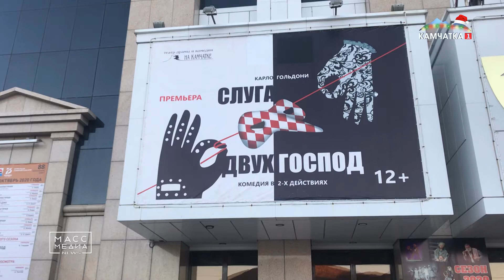Культурное обогащение | Новости Камчатки | Происшествия | Масс Медиа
Около 4,5 тысяч камчатцев стали держателями «Пушкинской карты». Благодаря проекту жители региона от 14 до 22 лет могут купить билеты в Камчатский театр драмы и комедии, театр кукол, филармонию, музей «Вулканариум», Елизовский районный краеведческий музей за государственный счет. Всем подключившимся к программе на карту в этом году государство перечислило 3000 рублей. Эту сумму необходимо потратить до 31 декабря. Остаток денег не переходит на следующий год. В 2022 году на карте будет уже 5000 рублей. С 1 февраля по «Пушкинской карте» можно будет купить билеты в кинотеатры на национальные фильмы, одобренные экспертными советами, в программу также войдет «Золотая коллекция отечественного кино».  Но на посещение кинотеатров можно будет потратить не более 2000 рублей из той суммы, которая будет на карте.

Добавим, федеральная программа «Пушкинская карта» заработала в России с 1 сентября этого года. В нем могут принять участие молодые люди от 14 до 22 лет. На карту государство начисляет деньги, которые можно потратить на приобретение билетов в учреждения культуры. На полуострове у молодых людей есть возможность посетить 5 учреждений культуры: Камчатский театр кукол, театр драмы и комедии, Концертный зал «Октябрьский», «Вулканариум», Елизовский районный краеведческий музей. В 2022 году к проекту планируют подключить краевые художественный и объединенный музеи, а также ряд муниципальных музеев.